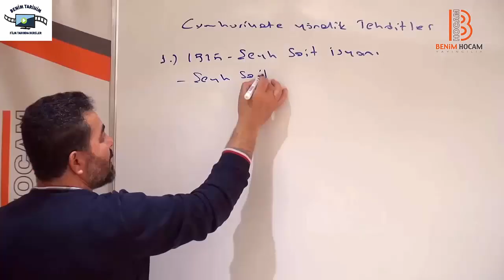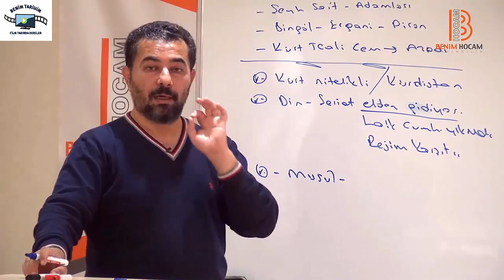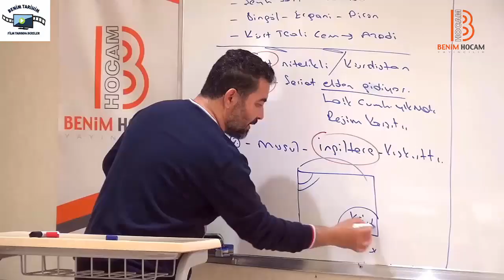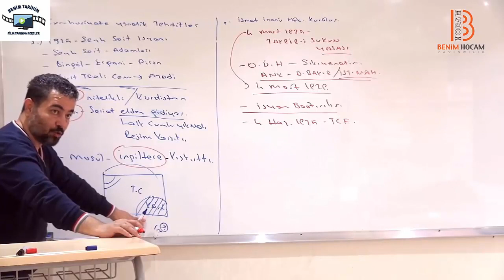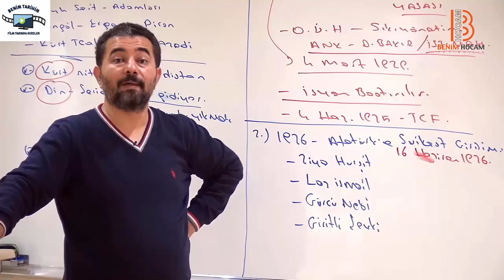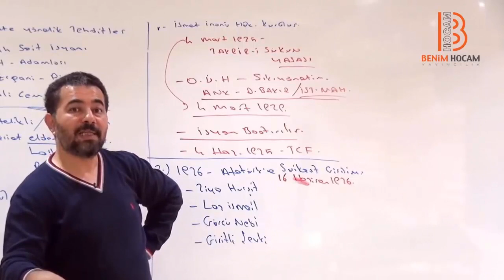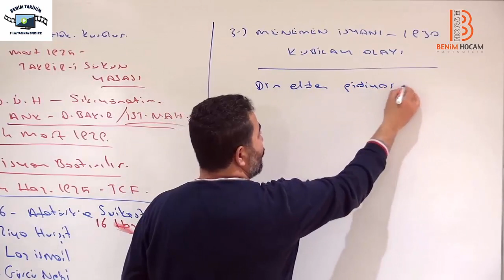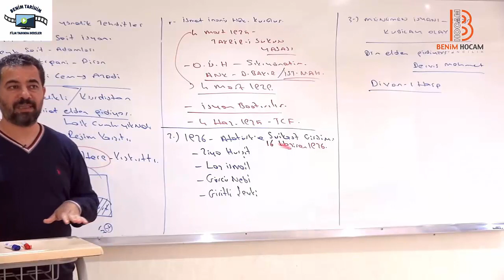106. Siyasal Alanda İnkılaplar IV - Selami Yalçın